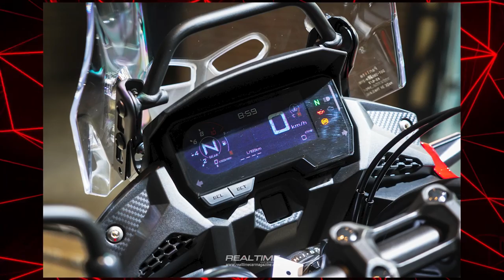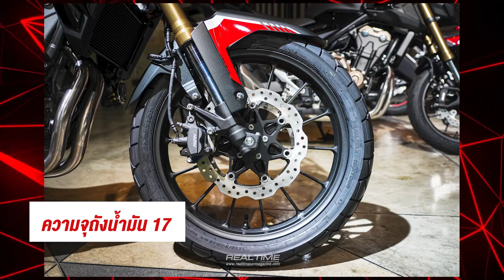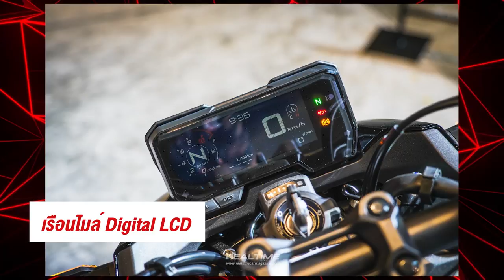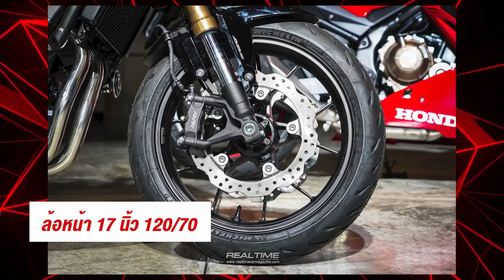New Honda 500 series เปลี่ยนอะไรบ้าง!